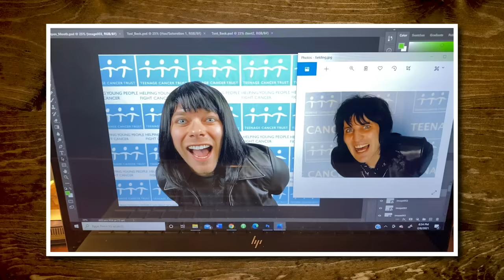What Am I Hearing? (Challenge)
In today's game, we're using a bionic ear and seeing if we can guess what activity the other is doing. GMM # 1953

Help us make even better content and products for you by participating in the 2021 Mythical Census. As a thank you, you’ll receive a Mythical Store discount! Ends May 14th. Details